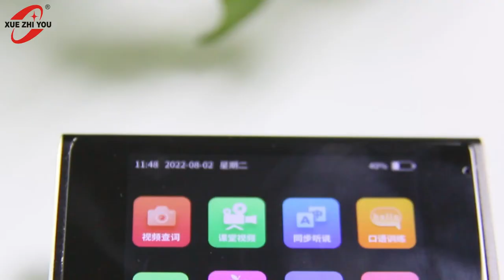Reader Machine with Translation, Video, Dictionary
As the intelligent education device manufacturer, we focus on technology innovation and struggle for bringing helpful products at an affordable price for the students, and learners around the world. This is the new advanced reading machine that supports translation, text-to-speech, speech-to-text, dictionary, video, and more interactive functions.